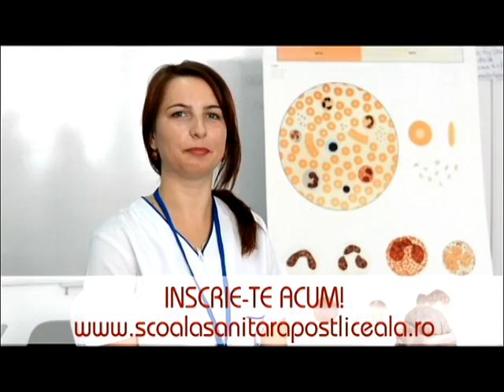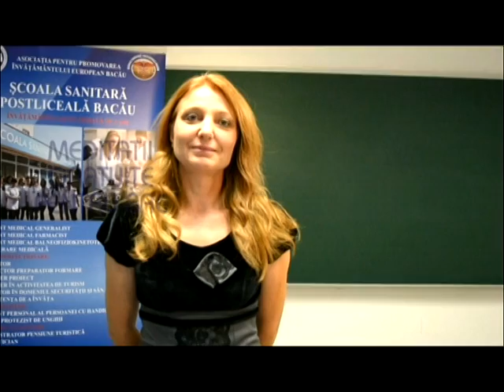PUBLICITATE EXCLUSIV TV Spot Publicitar Scoala Sanitara Postliceala Ana Aslan HD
Cu stima,
echipa Exclusiv

Vizionare placuta !